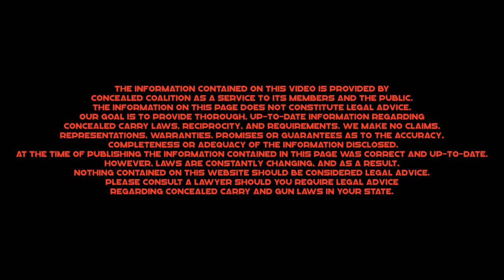2022 Gun Laws and Concealed Carry Reciprocity in Arizona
Gun Laws and Concealed Carry Reciprocity in Colorado- Concealed Coalition

Q: Does Arizona recognize constitutional carry? basically, does Arizona allow you to carry a gun without a permit?
A: A: Yes, Constitutional carry is legal in the state of Arizona.

Q: Does Arizona allow open carry of guns?
A: Yes, Open carry in Arizona is legal for any person over 18 who isn’t prohibited from possessing a firearm. Locational restrictions apply.

Q: Is concealed carry legal in Arizona?
A: Yes, concealed carry is legal in Arizona. Arizona law allows the open and concealed carry of various guns that meet the legal definition: handgun, pistol, revolver, rifle, shotgun, or another weapon that will expel, is designed to expel, or may readily be converted to expel a projectile by the action of an explosive.

Q: How many states recognize my Arizona Permit?
A: Sixteen states recognize full reciprocity in Arizona and twenty-one states recognize reciprocity with restrictions in Arizona.

Q: What is the legal age for handgun purchase and a concealed carry permit in Arizona?
A: The minimum age is 21 years old

Q: Can you concealed carry weapons other than handguns in Arizona with a concealed carry license?
A: Arizona has passed “Permitless Carry.” That means anyone who can legally own/possess a firearm and is 21 or older can carry it concealed without any type of permit/license.

Q: Is it legal to buy or use chemical spray or pepper spray in Arizona?
A: Arizona has no restrictions in regard to chemical spray or pepper spray

Q: Does Arizona have magazine capacity restrictions for handguns?
A: Arizona does not have a restriction on magazine size.

Q: Does Arizona have ammunition restrictions?
A: Arizona does not have a restriction on ammunition.